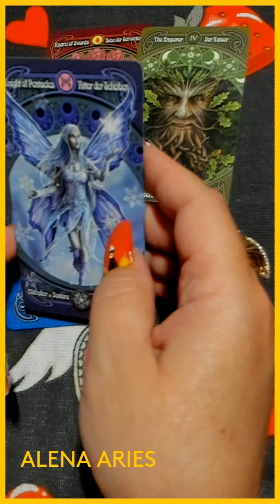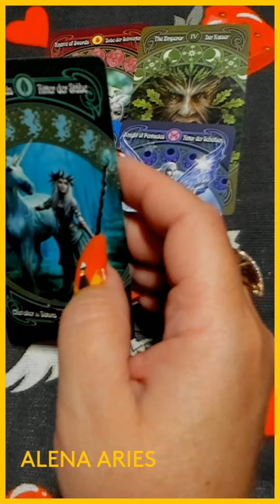КТО ИЗМЕНИТ ВАШУ ЖИЗНЬ??? таро гадание/на любовь/на будущее/новые